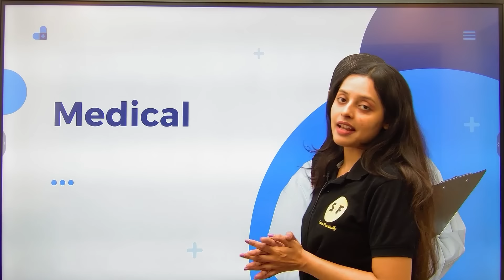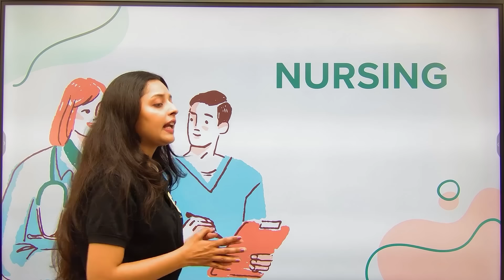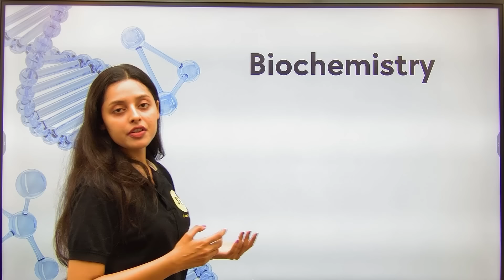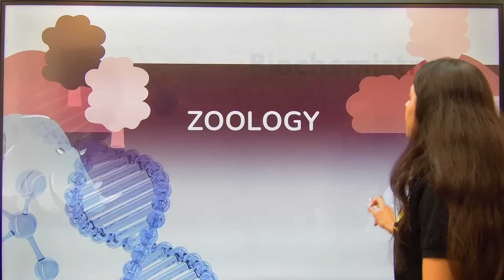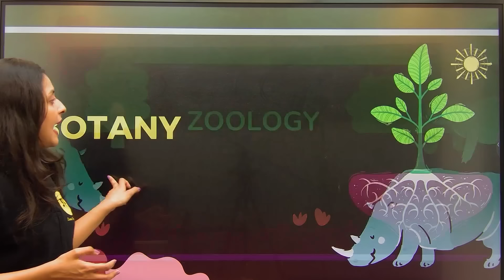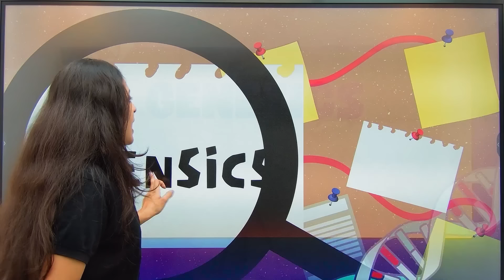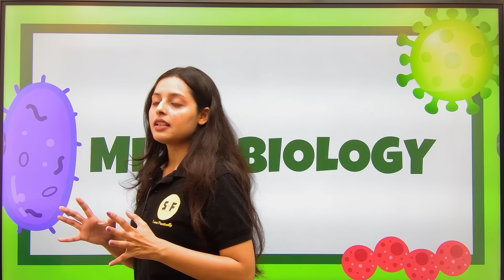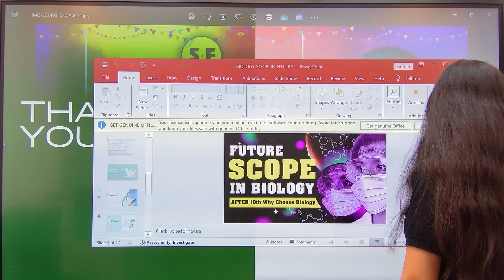Future Scope in Biology | Why Choose Biology after Class 10th | After 10th Stream Confusion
Thanks ❤️